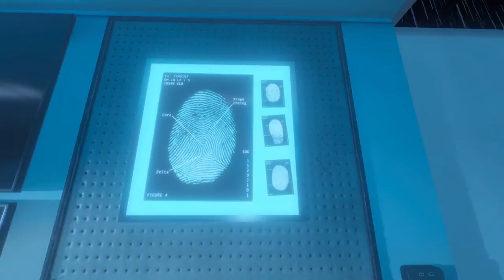PHASMOPHOBIA Gameplay: All Spirits are Good, they say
Three of us try to figure out what is haunting as we call it, the "Tutorial" House. How does this one end up?